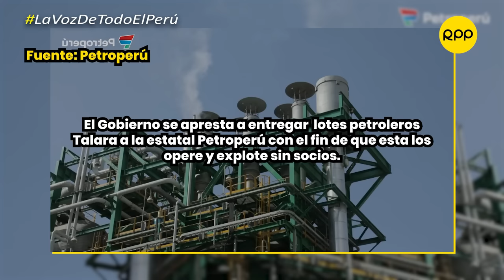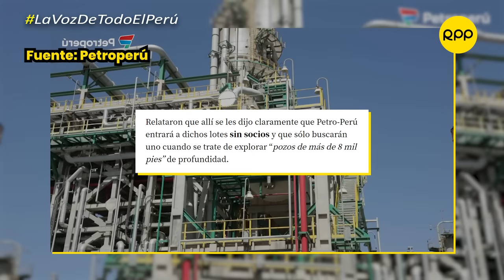PETROPERÚ: ¿Por qué se le entregarían lotes sin concurso público?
El Gobierno estaría preparando un nuevo 'salvavidas' para Petroperú al entregarle 3 lotes de la refinería de Talara sin un concurso público ¿Por qué lo hacen? Omar Mariluz te explica toda esta situación.